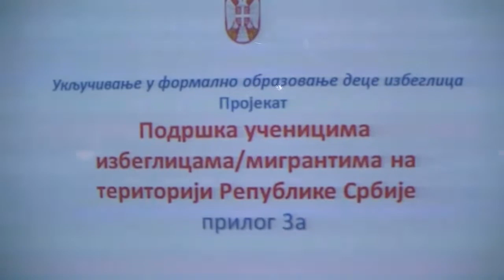Edukacija u OŠ "Dušan Radović" 02.09.2017.